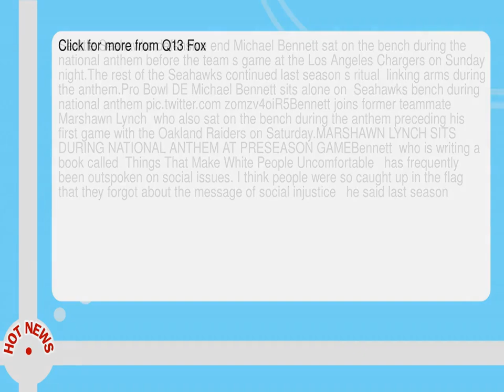Seahawks Michael Bennett Sits On Bench During National Anthem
-- Seattle Seahawks defensive end Michael Bennett sat on the bench during the national anthem before the team s game at the Los Angeles Chargers on Sunday night. The rest of the Seahawks continued last season s ritual  linking arms during the anthem. Pro Bowl DE Michael Bennett sits alone on  Seahawks bench during national anthem pic. twitter. com zomzv4oiR5Bennett joins former teammate Marshawn Lynch  who also sat on the bench during the anthem preceding his first game with the Oakland Raiders on Saturday. MARSHAWN LYNCH SITS DURING NATIONAL ANTHEM AT PRESEASON GAMEBennett  who is writing a book called  Things That Make White People Uncomfortable   has frequently been outspoken on social issues.  I think people were so caught up in the flag that they forgot about the message of social injustice   he said last season. Click for more from Q13 Fox--